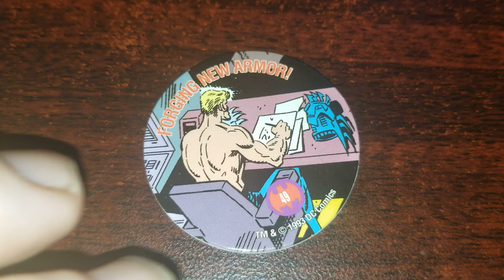Pog of the Day